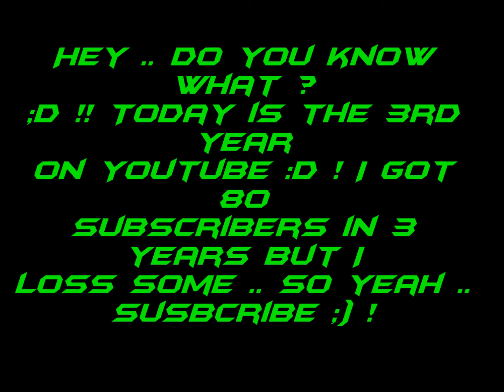Hanrock24 3rd Year on Youtube :D !